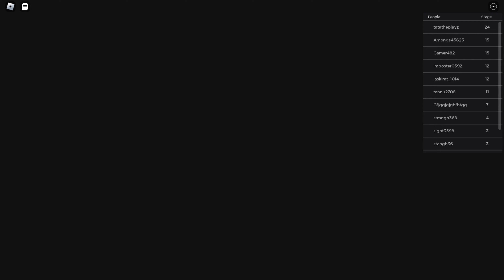ROBLOX OBBY FUN GAMEPLAY